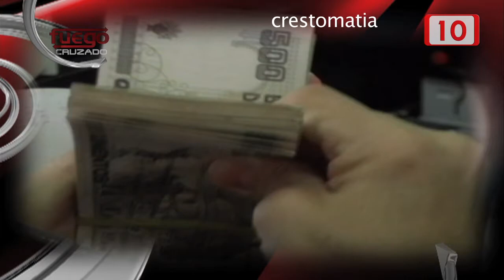FC: Félix González Canto El poder los isleños 17 enero 2015